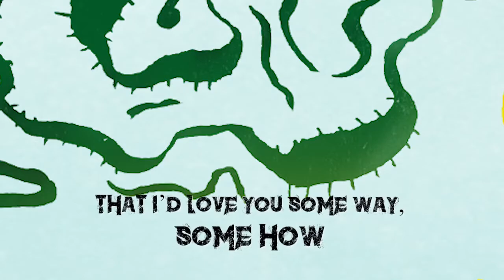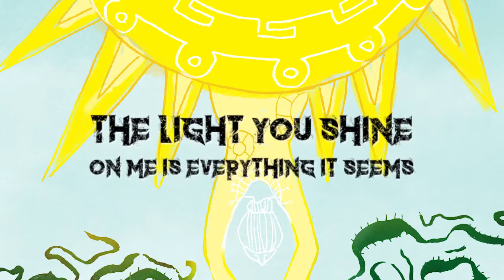Science for Sociopaths - Jane (Lyric Video)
Jane is my negative Nancy. The side of me that is hyper-cynical, defeatist, and just done with the world’s shit. The speaker is also me. You could think of “Jane” as a love letter to myself. A pep-talk in which I remind myself that I am worthy, I am loved, and I am not alone. I got this.

Jane, dear Jane
You know it all so well that it can all go to hell so fast
And when you finally see that it comes back to me, don’t cry
Dry your eyes,
The world is what you make, there’s just so much you can take

And I thought that you’d know by now
That I’d love you some way, some how

Jane, dear Jane
quit playing all your cards, making things so damn hard on yourself
Is doing what you do, just be happy with who you are
The light you shine on me is everything it seems

I’ve never had a single doubt

That even if the stars don’t shine where you are
And even when you fall and take things too far
I will love you, I will love you, I will love you

Jane, dear Jane,
That’s all behind you now, you can make it somehow,
you’ll know where to go
And when you need to breath, give the reigns back to me, don’t cry
We'll get by
Your spirit and my will, we’ll get back to what’s real

It’s you I cannot live without

And even if the stars don’t shine where you are
Yes, even if the stars don’t shine where you are

Official Artwork by Saniah Safdar
Written by Maggie Cocco
Produced by Benjamin Warsaw

Voice and guitar recorded by Joseph Horsch at CAD studios, Leonard, MI
Voice, guitar and bass recorded by Benjamin Warsaw in Murfreesboro, TN
Drums and keyboard recorded by Brandon Salewsky in Massillon, OH

Voice, Maggie Cocco
Acoustic Guitar, Neil Eby
Electric Guitar, Benjamin Warsaw
Bass, Benjamin Warsaw
Drums and Keyboards, Brandon Salewsky